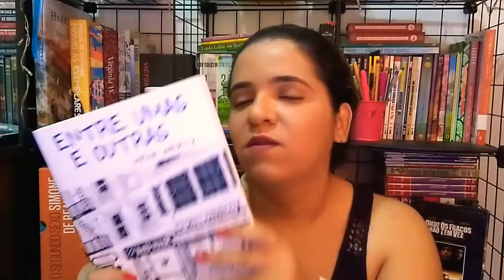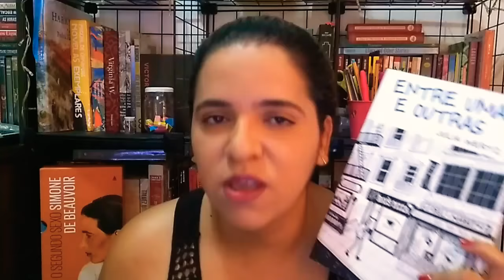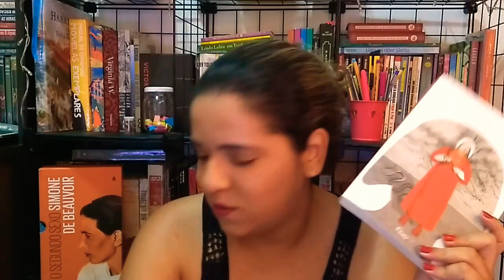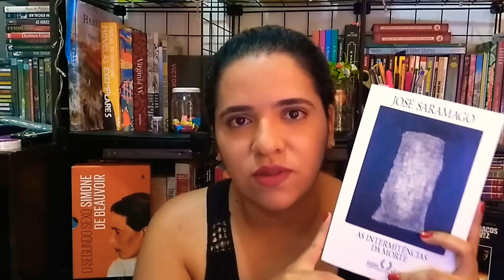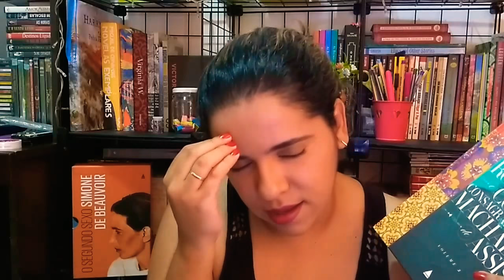Ultimas Leituras e Leituras Atuais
Este vídeo serve como registro das leituras que andei fazendo nos últimos tempos e também para deixar aqui as leituras atuais.